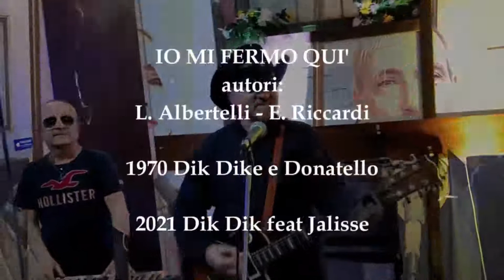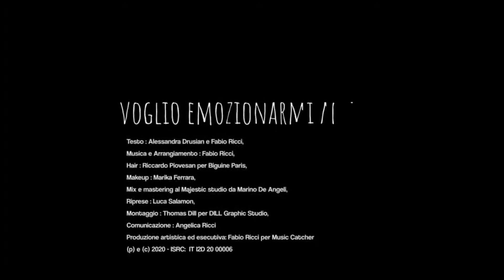SAnREMO A CASA JALISSE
I Jalisse presentano la terza puntata del format dedicato ai brani di Sanremo